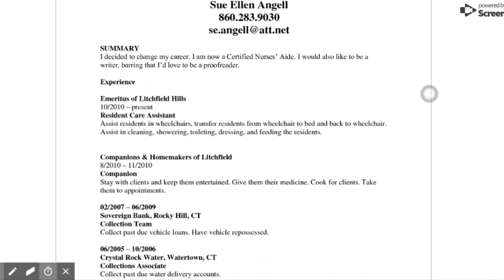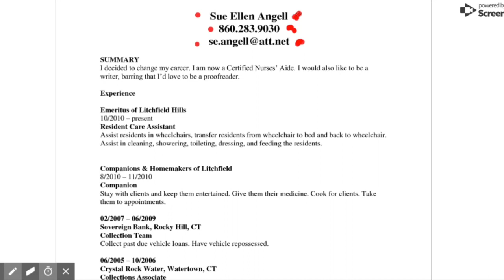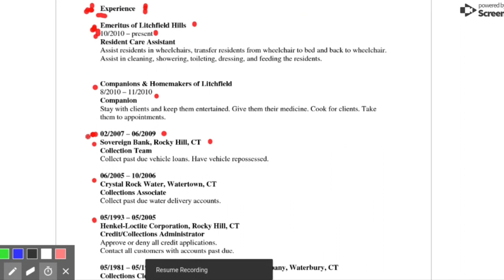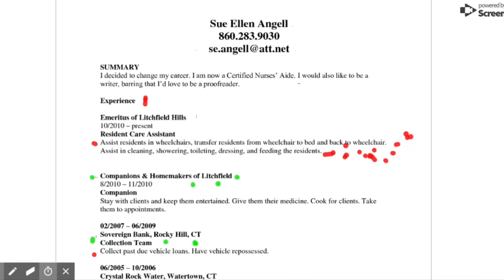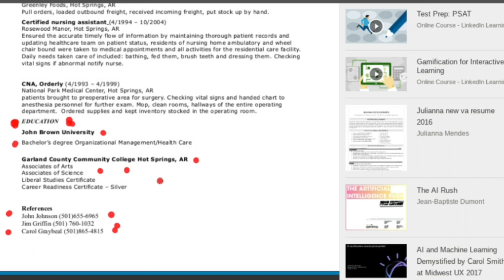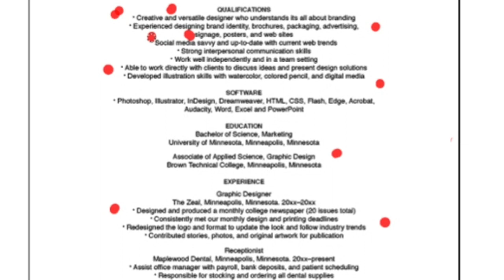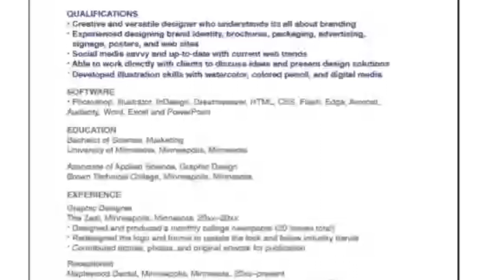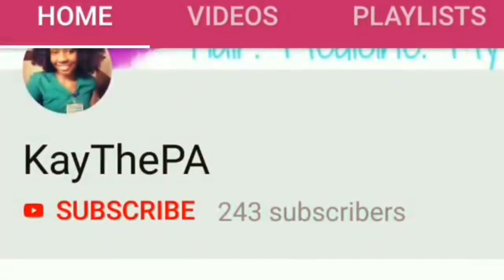Resume Tips for Getting Hospital Job Part 2: Ratchet Resumes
Hey guys! These are examples of ratchet (bad) resumes and a winning resume, which I'll post today or tomorrow. I was having MAJOR technical difficulties trying to post this video, so I had to do a part 2 and 3! You may not be able to see the screen recordings. I was trying something new, but have not perfected it yet. So, I posted the links below so that you can follow along. I will also look over resumes of those that emailed me theirs... just been busy this whole month.
Next videos will be in April, as I am going on vacay next week. See you soon :).

RATCHET RESUMES
Bad resume #1